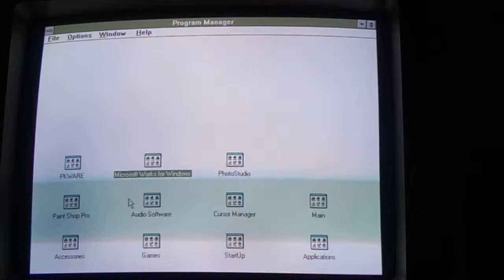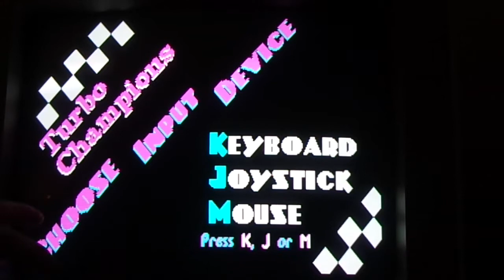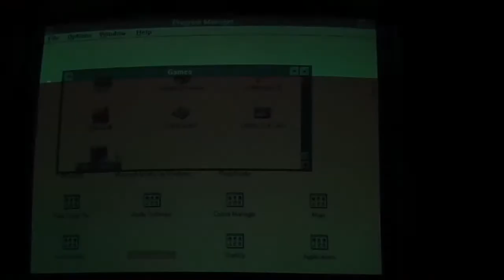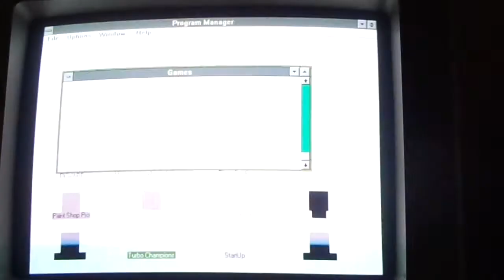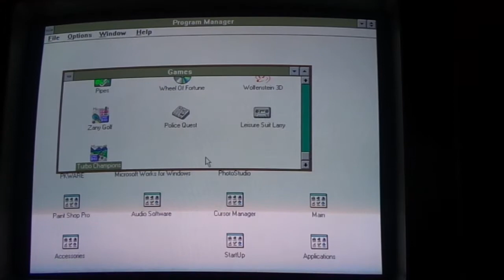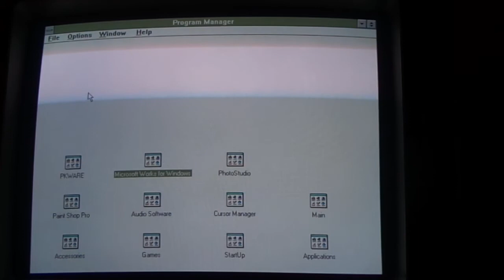Turbo Champions - Vintage DOS Racing Game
This game will run on any XT PC with CGA graphics or later, and is very simple to play.